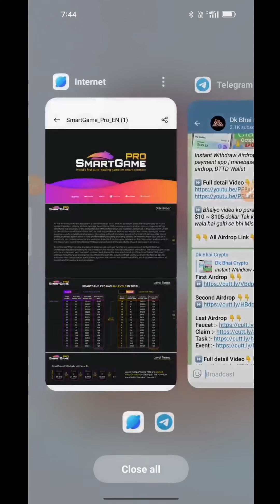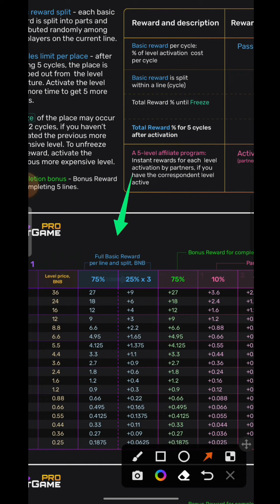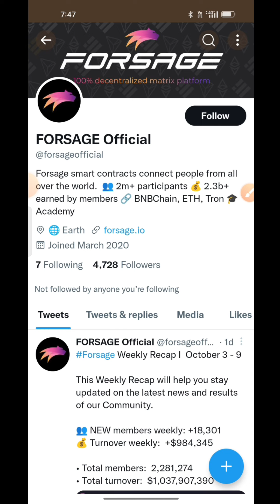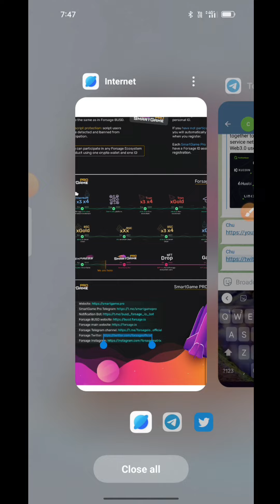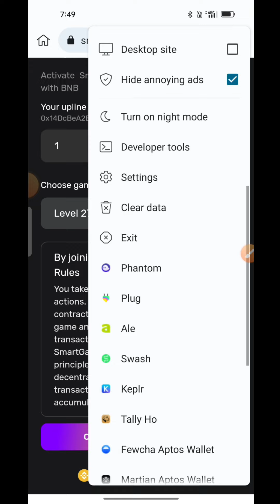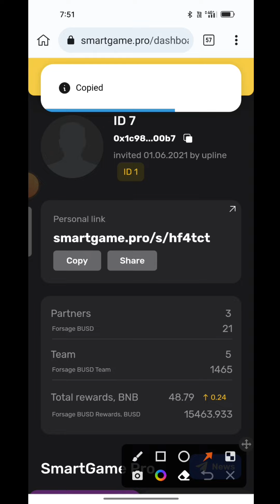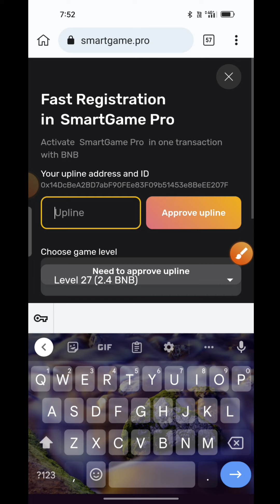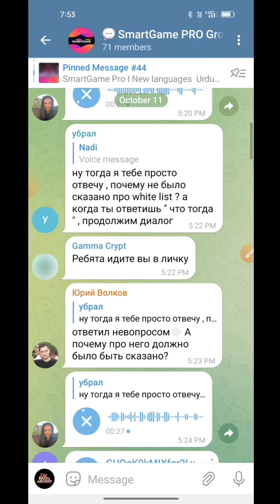SmartGame Pro Instant Withdraw Airdrop | instant payment app Today | Metaverse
World`s first auto-scaling game on Smart Contract
- All players are placed randomly in 36 levels. 2 Rounds
- Total Reward for 5 cycles 375% in Round 1 and 350% in Round 2
- Completion Reward +450% in Round 1 and +420% in round 2
- No whitelists, no scripts

This is just the BEGINNING. Same like in Express, the most expensive levels are open at the very beginning of the game, and the number of participants will grow with each level because these participants will open previous "expensive" levels to unfreeze already purchased ones. Thus, all levels will increase evenly, and if you are already playing the SmartGame, have opened the current levels, you will be very satisfied anyway 💫

💸Dkbhai - Social Media💸